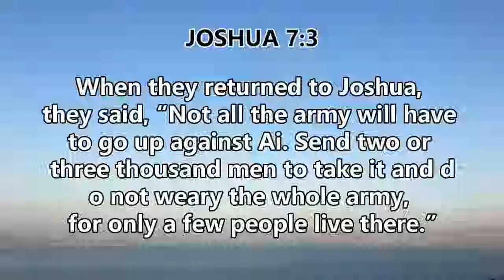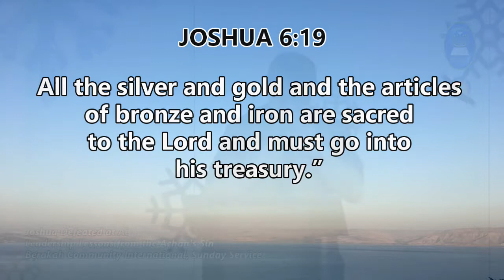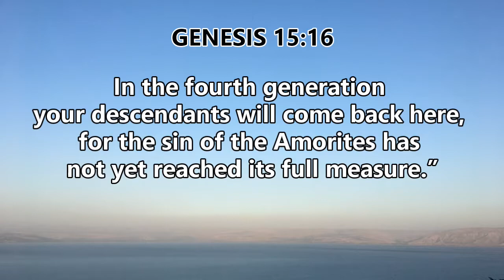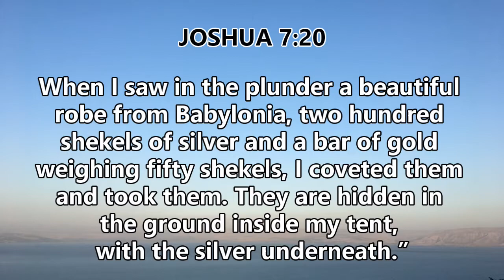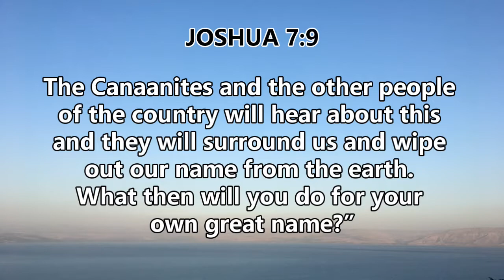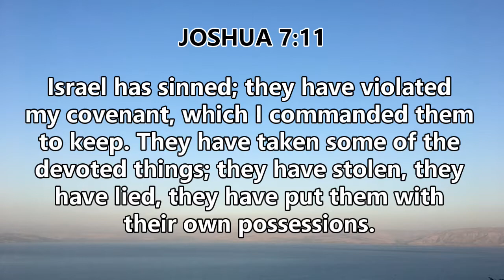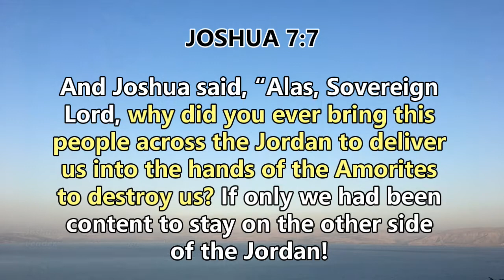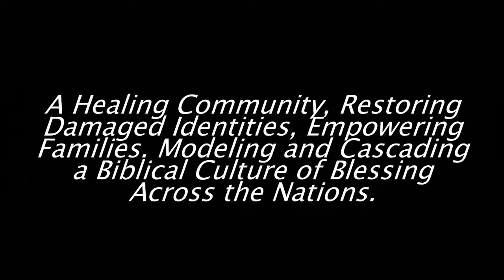Berakah Leadership Series #11: Joshua Defeated at Ai, Leadership Lessons from Achan's Sin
01.06.19 Sunday Service
Berakah Community International
Rev. Dave Magalong Jr.